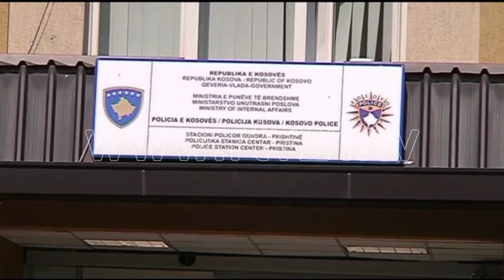PALLATI I DREJTESISE- 02.03.2016